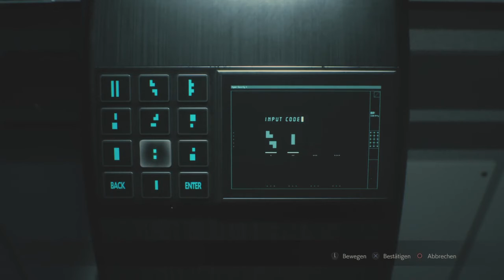Lets Play Resident Evil 2- REMAKE (PS4-BLIND) (Claire-Redfield/Story) Nr.27 Die Kartusche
Jetzt konnte ich mit meinem Radio Funkwellen erzeugen sehr interessant! Und dann, müssen wir ein Heilungsserum herstellen um SHEERY zu retten.